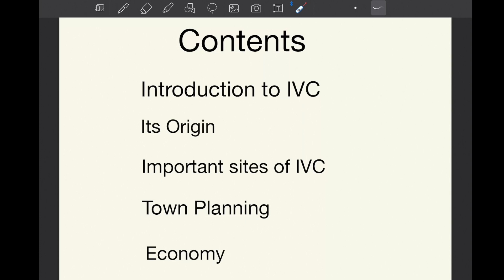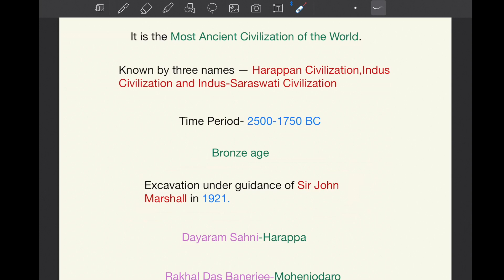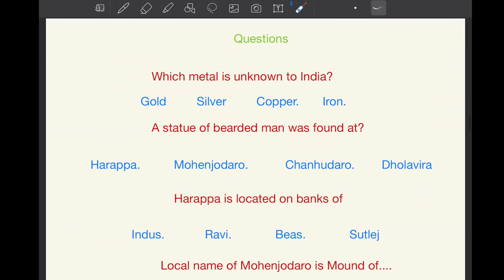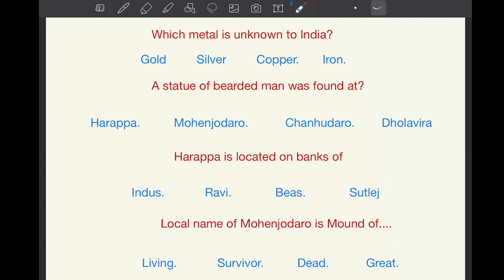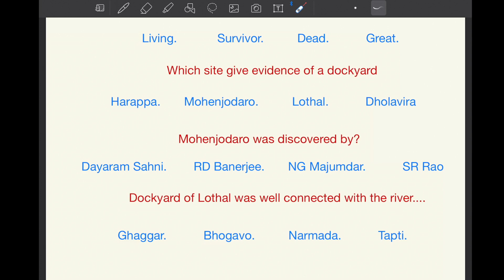L1-Indus Valley Civilization (Part 1) Important Sites with tricks l Ancient HistorylUPSC & State PSC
Hi,

This course covered lenght and breadth of UPSC,State PSCs,Railways and other competitive exam's vast syllabus.

Indus Valley Civilization is a very important topic for competitive exams.In this topic we will discuss about.

Origin of Indus Valley Civilization
It's important excavators
Major sites with tricks

Indus Valley Civilization | Mohenjodaro | Harappa | Chandhudro | Sutkagendor | Kotdiji | Lothal | Kalibangan | Dholavira | Ropar |